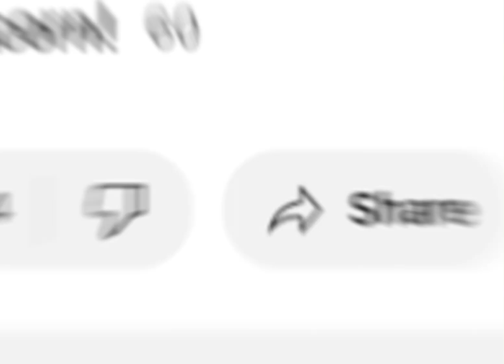My most liked short…